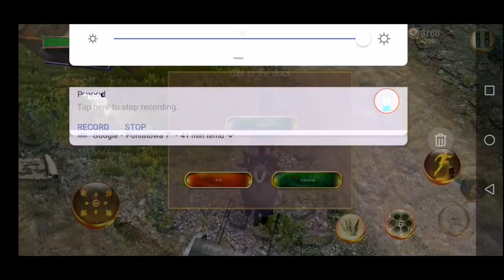PRZYBYCIE MARSZAŁKA! - Zaptiye #14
Witajcie w kolejnym odcinku z gry Zapitye i pierwszym co tygodniowym w pażdzierniku, zgodnie z obietnicą! Tym razem dane nam będzie zadbać o bezpieczeństwo marszałka Tureckiej straży szeryfowej, na którego życie czyha cała masa bandytów z Samatyi! Przy okazji będzie nam dane doświadczyć pewnego zwrotu akcji, ale o tym więcej w samym filmie! Zapraszam do oglądania!

PS: Do tego odcinka powstał materiał bonusowy, przedstawiający lepsze przejście jednej z poprzednich misji, do którego link macie tutaj: